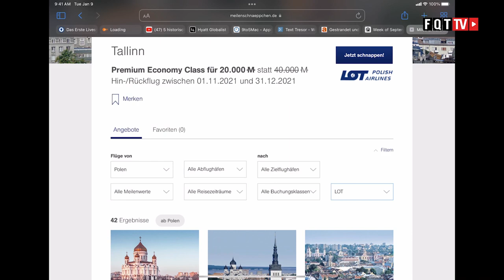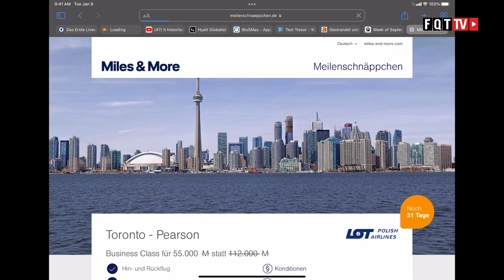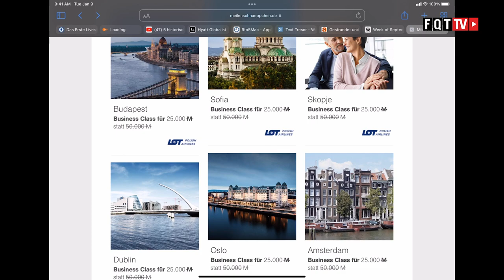LOT Miles & More Meilenschnäppchen Oktober 2021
Wie immer am ersten Arbeitstag im Monat gibt es die Meilenschnäppchen.
Buchungszeitraum: 1. Oktober bis 31. Oktober 2021
Reisezeitraum: 01. November 2021 bis 31. Dezember 2021 (Kurzstrecken)
Reisezeitraum: 01. November 2021 bis 31. Dezember 2021 (Langstrecken und Mittelstrecken)

Konditionen für Meilenschnäppchen

* Dieses Angebot ist nur begrenzt verfügbar.
* Meilenschnäppchen gelten wenn nicht anders angegeben für einen Hin-und Rückflug in der Economy Class. Upgrade Specials gelten für einen Hinflug (ein Segment).
* Meilenschnäppchen sind ausschließlich online buchbar und gelten exklusive Steuern, Gebühren und Zuschläge der Fluggesellschaft.
* Für reduzierte Flugprämien besteht keine Umbuchungs- bzw. Stornierungsmöglichkeit. Bitte beachten Sie die Miles & More Konditionen.
* Die Ausstellung der Tickets erfolgt als etix® unmittelbar nach der Buchung.
* Ihre Flugprämien können Sie auch auf Ihre Familie, Freunde oder Bekannte übertragen - und so gemeinsam Urlaub machen.
* Meilenschnäppchen sind nicht auf Codeshare Flügen möglich.
* Für Meilenschnäppchen gilt ein Mindestaufenthalt von einem Tag.

Für LOT Polish Airlines Meilenschnäppchen gilt außerdem:
* Das Angebot ist nur auf von LOT Polish Airlines durchgeführten Flügen von/nach Polen gültig.
* Eine Bezahlung der Steuern, Gebühren und Zuschläge der Fluggesellschaft mit Meilen ist nicht möglich.

Clubhouse - @LFCorsten